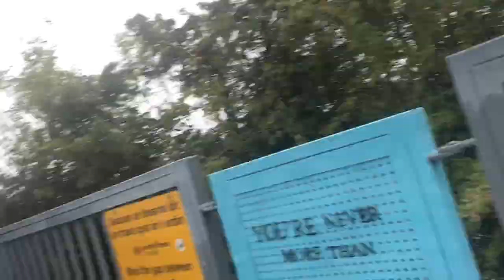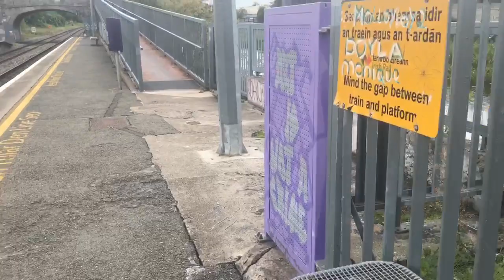Broombridge Train Station (24/8/17)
We visit Broombridge station for the first time. This station is on the Maynooth/Sligo line, and at the end of this year this station will start to serve the Luas. The Pearse-Maynooth and Docklands-M3 Parkway lines converge here.